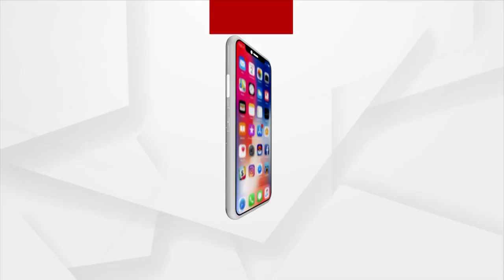Andhra Traders Helping Farmers In Ganjam To Grow Vegetables!